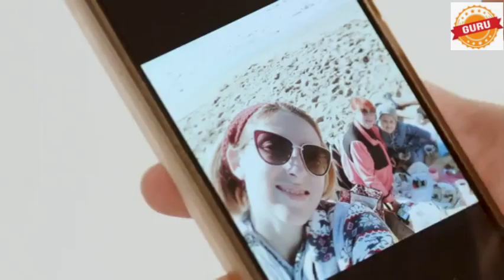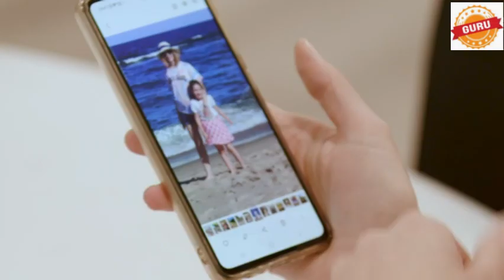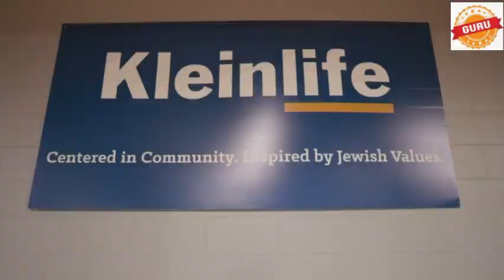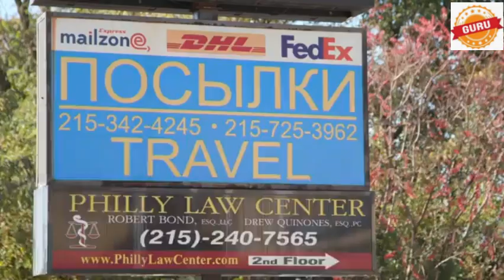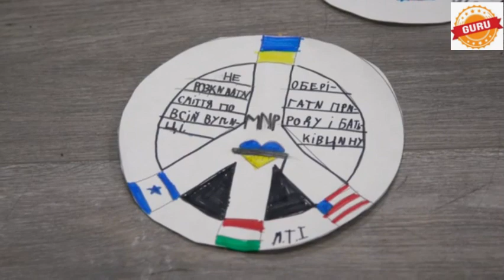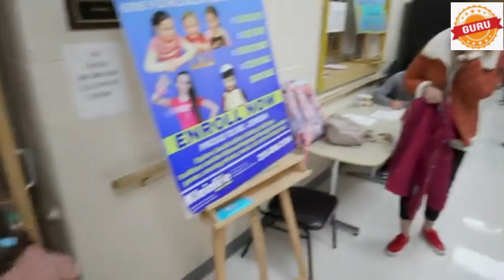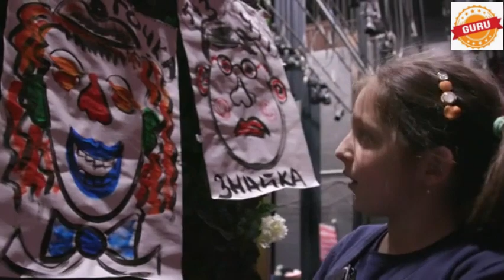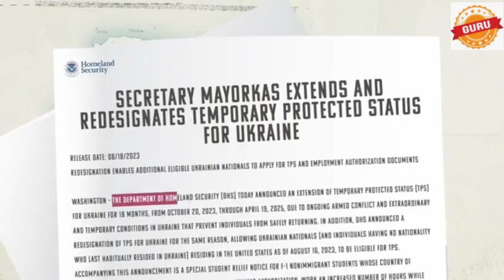Crossing Borders: The Ukrainian Refugee Journey in the USA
Welcome to our YouTube podcast, "Crossing Borders: The Ukrainian Refugee Journey in the USA." In this series, we shed light on the compelling and often overlooked stories of Ukrainian refugees seeking safety and stability in the United States. Join us as we explore the challenges, triumphs, and uncertainties faced by these individuals as they navigate a new country and rebuild their lives.

Key Elements:

Personal Stories: Hear firsthand accounts from Ukrainian refugees about their experiences fleeing conflict and persecution in Ukraine and starting anew in the USA. Discover the resilience, courage, and hope that drive them forward despite the adversities they face.

Legal and Administrative Hurdles: Examine the bureaucratic challenges and legal complexities that Ukrainian refugees encounter in the immigration process. Discuss issues such as asylum applications, visa statuses, and the impact of changing immigration policies on their future.

Cultural Adjustment: Explore the cultural and social adjustments Ukrainian refugees undergo as they adapt to life in the USA. Delve into topics like language barriers, acculturation, and the search for community and belonging in a foreign land.

Support Systems: Highlight the organizations, volunteers, and support networks that assist Ukrainian refugees in their resettlement journey. Showcase initiatives providing housing, employment assistance, language classes, and mental health support to facilitate their integration into American society.